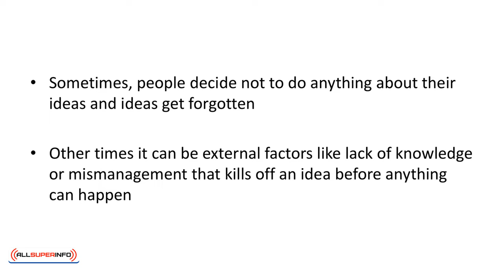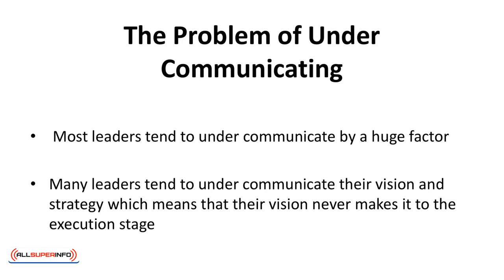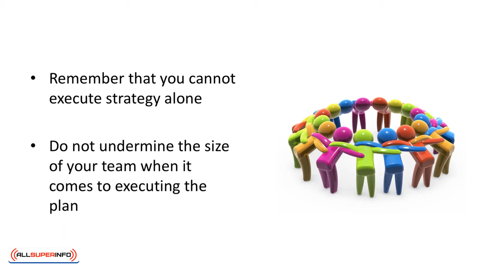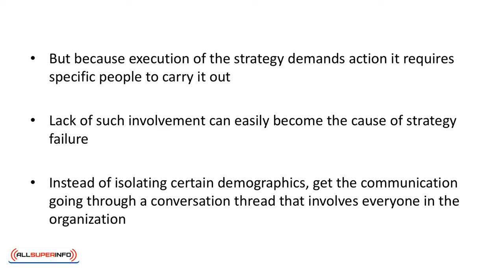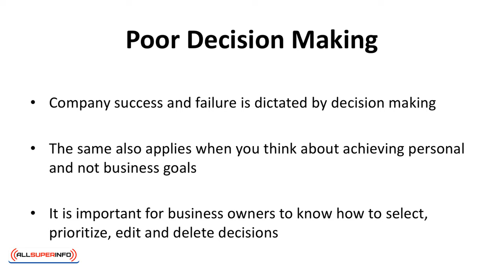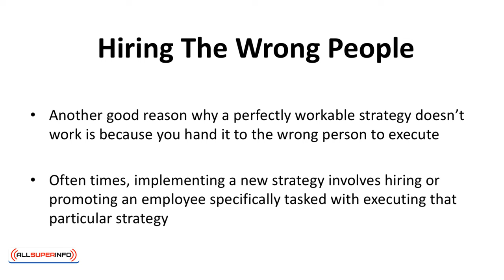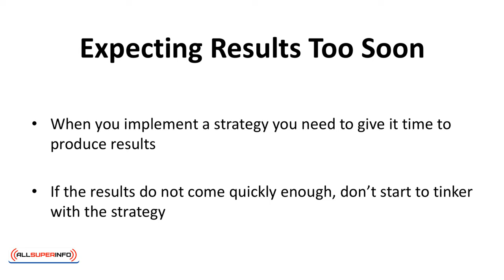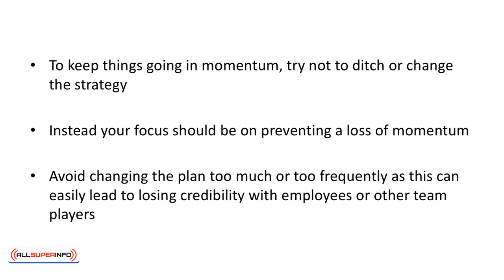Video 3 Execution Without Intention